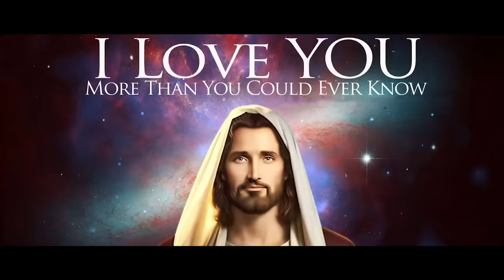Masiha naam hai tera || Christian qawwali 2018 || Morvin inayat ajmeri || qawwal / singer ajmer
"Mere khuda mere lehze ko pur asar kar de...
Ke ehle bazm se karta hoon guftugoo teri. "

Masihi qawwali by.    Morvin Inayat Ajmeri
                                          Ajmer (rajasthan)
                                    (Mo.7976025937)

fankar / lyrics            - Morvin Inayat
Benjo.                           - Jerry howerd
Dholak and tabla.      - Moin hussain
Recording                    - Priyank parwer
Vedio and editing       - Neeraj sharma